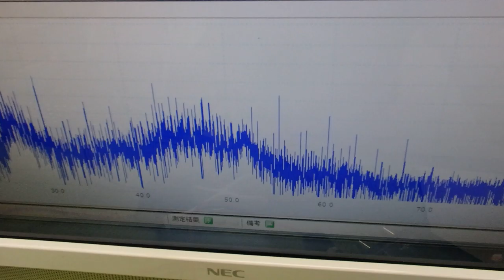メガヘルツの超音波発振制御プローブの製造技術 ultrasonic-labo